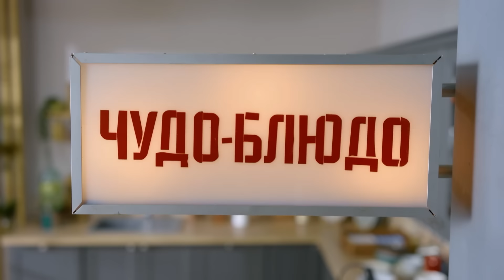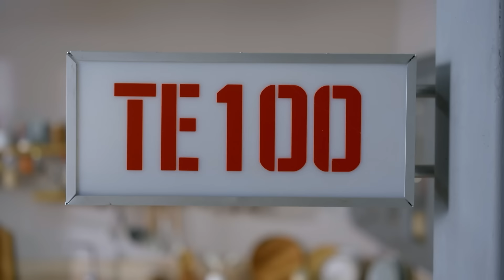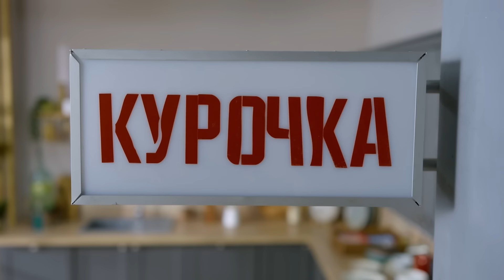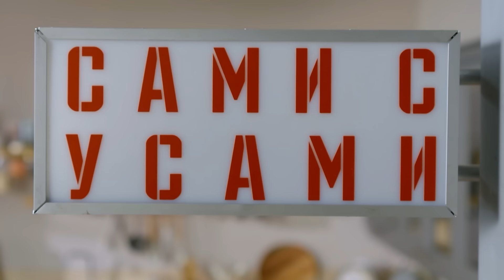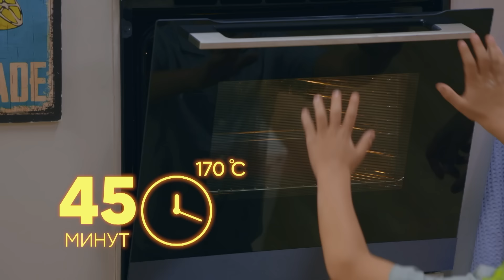ПроСто кухня | Выпуск 311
Архив Erid: 2Vfnxw8Nz2C

ПроСто кухня | Выпуск 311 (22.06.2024)

Блюдо № 1 - Чакапули
Блюдо № 2 - Тертый пирог с зеленым луком и сыром
Блюдо № 3 - Куриные грудки в рисовой панировке с карамелизированной морковью
Блюдо № 4 - Банановый кекс с забавными мордочками